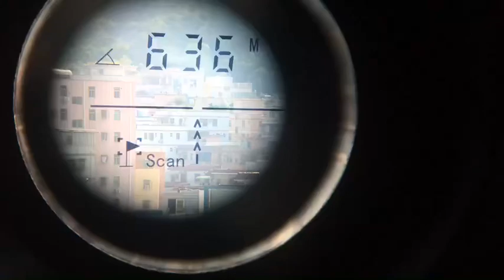Osmo Rangefinder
Advanced Features that Set Us Apart from the Rest

The Key for Speedy, Confident Decisions

“The rangefinder helps you make the right decision in an instant thanks to its exceptional accuracy.”

A Water & Windproof Solution

No matter the weather, the Osmo RangeFinder will accompany golfing with reliability, every time.

Extended Battery Life

No more dying batteries. No matter how frequently you find yourself on the course, you can rely on the rangefinder’s long-lasting, approx. 10,000 use battery life.

Why Choose the Osmo RangeFinder?

Crystal clear focus, precision, lower scores and more – discover the benefits of the Osmo RangeFinder.

BY HAVING OSMO RANGEFINDER YOU CAN EXPECT

UNPARALLELED ACCURACY

“The laser technology lends itself to outstanding precision, regardless of the terrain.”

AN ENDURING COMPANION

The Osmo RangeFinder is waterproof and windproof, ensuring that you’ll never have to golf without it.

UNIQUE TARGETING MODES

Our rangefinder is optimized for your experience throughout, helping you make better decisions in no time.

SUITABLE FOR ALL GOLFERS

Whether you’re just beginning or have been golfing for decades, the rangefinder’s easy-use technology will improve any golfing journey.

UPDATED MEASUREMENTS AS YOU MOVE

The Osmo RangeFinder is equipped with a continuous measurement, which provides real-time updates for even better accuracy.

VERSATILE, JUST LIKE YOUR LIFESTYLE

Did you know that the Osmo Rangefinder can also be used during hunting, camping and hiking?